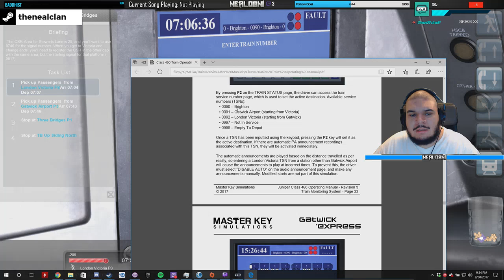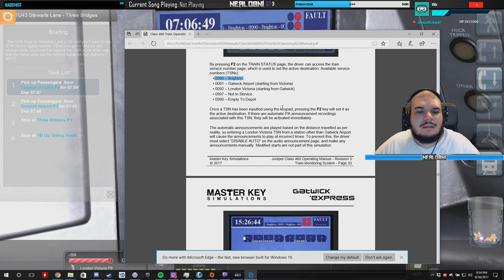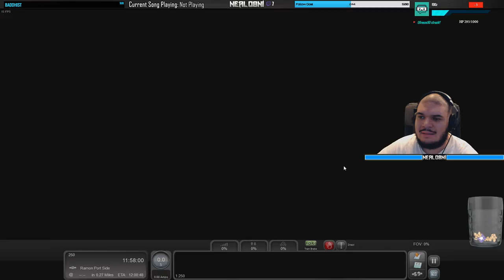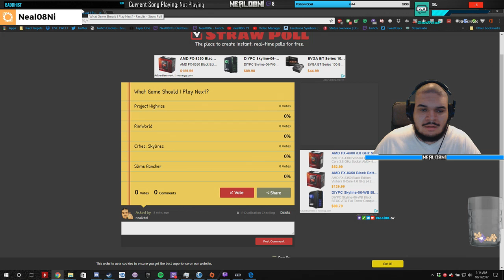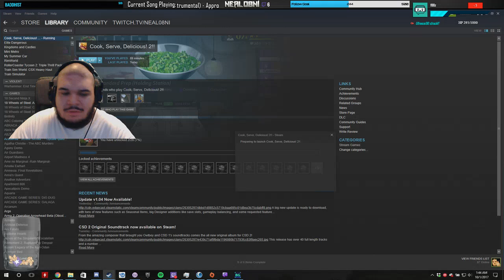Train Simulator 2017 & Cook, Serve, Delicious! 2 2017-09-30